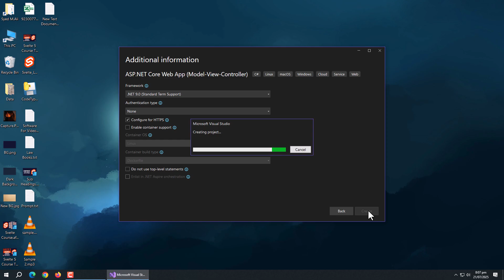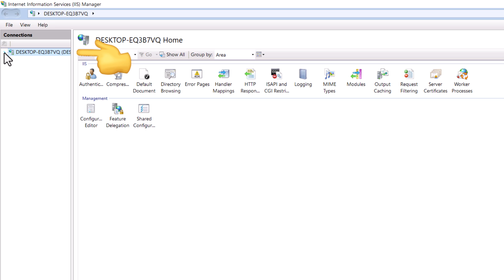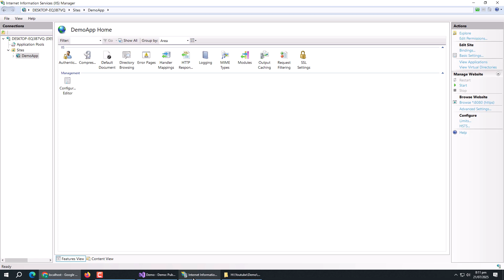How to Deploy / Host Asp net Core or Blazor Apps On IIS Server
In this video, we'll learn to deploy Asp.Net Core MVC or Blazor apps on IIS server in windows from scratch.

What is IIS: -
IIS, or Internet Information Services, is a Microsoft web server software used to host websites, web applications, and other content on Windows servers.
It acts as a bridge between clients (like web browsers) and the content hosted on the server, allowing users to access and interact with websites and applications.

Here's a more detailed explanation:
Function:
IIS enables the exchange of static and dynamic web content with users over the internet or within a local network.

Hosting:
It's used to host websites, web applications, and other services, providing the infrastructure for these to be accessible to users.

Integration with Windows:
IIS is tightly integrated with the Windows operating system, making it a natural choice for organizations already using Windows servers.

Protocols:
IIS supports various protocols like HTTP, HTTPS, FTP, and SMTP, enabling it to handle a wide range of web-based services and applications.

Extensibility:
IIS is designed to be flexible and extensible, allowing for customization and integration with other technologies and tools.

Security:
IIS includes various security features and authentication mechanisms to protect hosted content and applications.

Common Uses:
IIS is commonly used for hosting ASP.NET applications, websites, and services.

2. Create Custom Login, Registration, Email Verify And Forgot Password Pages In Asp.Net Core MVC App
4.  Create Role Based User Management App In Flutter With Asp.Net Core Web API as Backend From Scratch

Note: *Please Turn Off Any Ad Blocker Software or add-on to support us.